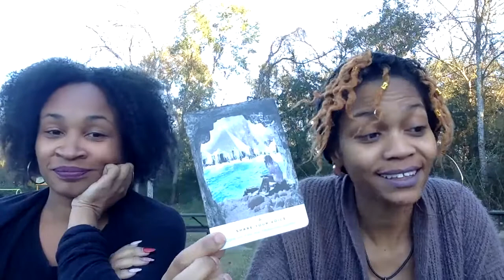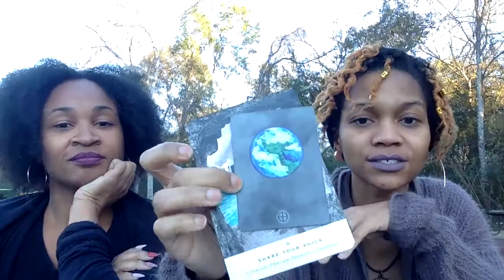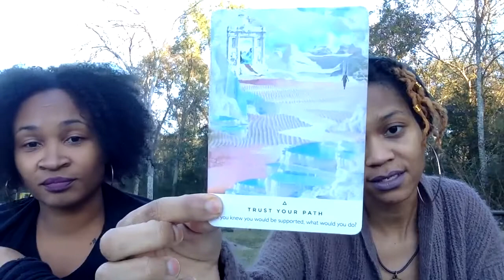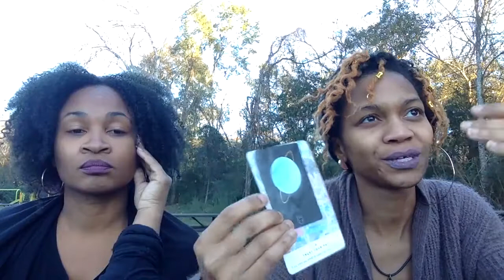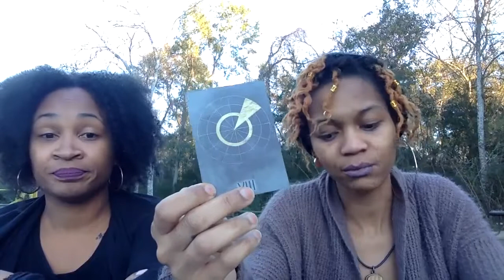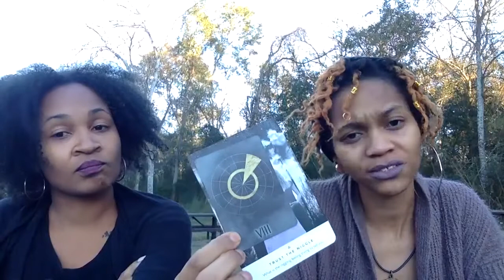GALACTIC GOSSIP 12/1 - 12/7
SPECIAL EPISODE WITH @Lizziescharm_
Hey y’all!!! 👋🏽 We will discuss the astrology forecast for the week of December 1st. We have ALOT of energy to work with! I’ll give you some insight into what to expect this coming week with some Galactic Gossip!
Find the FULL video on my YouTube channel! Link found in bio!!!
Gemini Jazz🌻
“I’m just here for the good news!”

~Gemini Jazz~
House of Chiron